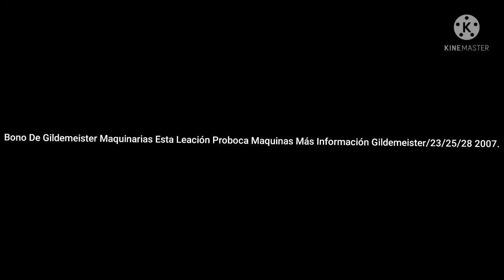¡Gildemeister Maquinarias Te Da Una Promoción!